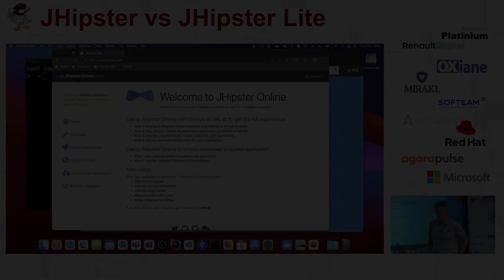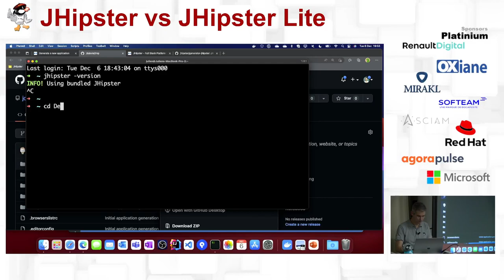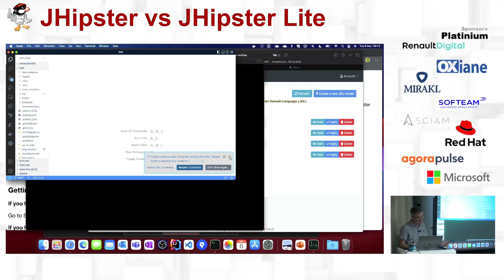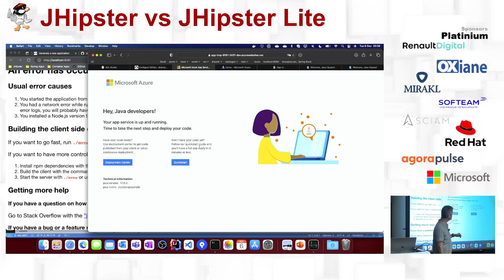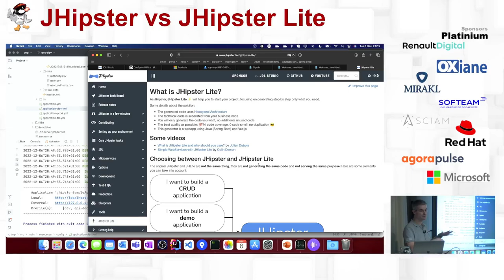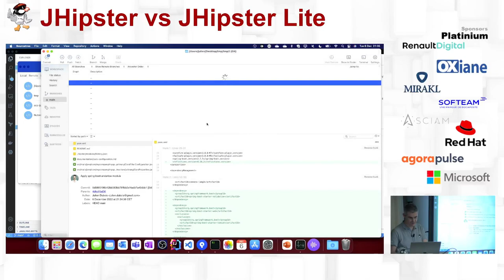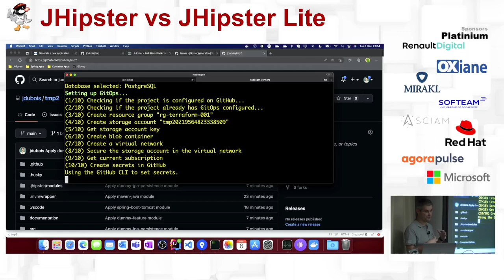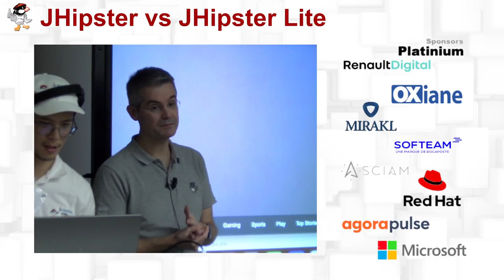2022/12/06 - JHipster vs JHipster Lite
JHipster vient de fêter ses 9 ans avec plus de 20,000 étoiles GitHub! C'est l'un des projets Open Source français les plus populaires, et après toutes ces années il continue à progresser et à se transformer.
Cette soirée va être l'occasion de présenter (et comparer!) deux projets:

- En première partie, une présentation en "live coding" de JHipster, pour ceux qui ne connaissent pas encore le projet, par Julien Dubois (le créateur de JHipster).
- En deuxième partie, nous parlerons de JHipster Lite, un nouveau projet en cours de dévelopement, qui reprend la philosophie de JHipster, mais avec des technologies et des idées plus modernes.

par Julien Dubois